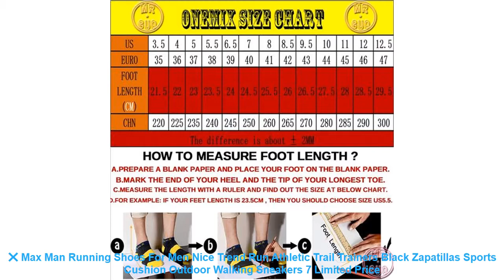❌ Max Man Running Shoes For Men Nice Trend Run Athletic Trail Trainers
☘️ Buy Max Man Running Shoes For Men Nice Trend Run Athletic Trail Trainers Black Zapatillas Sports Cushion Outdoor Walking Sneakers 7 Best Price with Free Worldwide Shipping

Related Best Running Shoes Items :

⭐️ ONEMIX 2018 women's running shoes Breathable Mesh Athletic Shoes for air Cushion women Sneakers Outdoor Sneakers Run Comfortable =

⭐️ 2019 New Children shoes size 28-40 boys fashion sneakers girls sport running shoes kids breathable casual trainers outdoor shoes =

⭐️ HOBIBEAR Kids Shoes For Girls Winter Cotton Caterpillar Warm Sports Basket Running Top Brand Children's Sneakers for boys A619 =

⭐️ Lovers Winter Spring Summer Autumn Outdoor Sport Flyknit Athletic Sneakers Light Running Shoes for Men and Women sapato masculi =

⭐️ ONEMIX 2017 New Cushion Sneaker Zapatos De Hombre Medium upper Athletic Outdoor Sport Shoes Female Running Shoes size EU 36-46 =

Related Women's  Best Running Shoes 2019 Youtube Videos :

⭐️ New 2019 comfortable breathable men athletic shoes Super Light mesh running shoes super cool sport shoes sneakers free run =
⭐️ SPONGE 2016 New Children Casual Shoes Kids Shoes Wearable Sneakers Walk Boys Shoes Trainers Girl Shoes Run Tenis Infantil Sport =
⭐️ 2017 Summer Super light air mesh Breathable walking gym shoes Athletics jogging lace up Comfortable men running sport sneakers =
⭐️ 2017 spring Men couples running Shoes sports Breathable Mesh Platform lace up gym sneakers Lightweight Lovers unisex footwear =